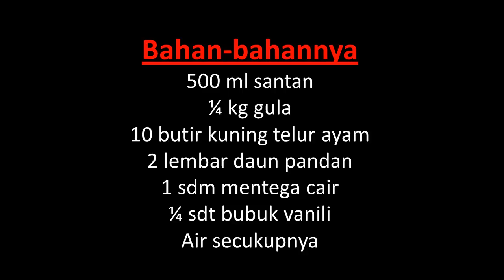RESEP SELAI SRIKAYA